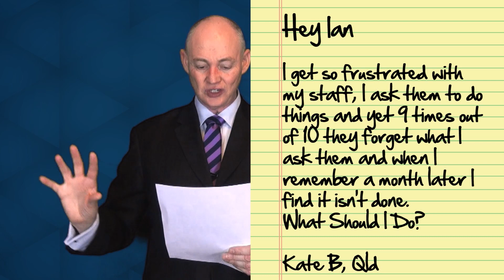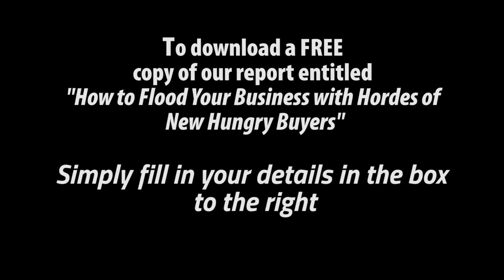How To Increase Business Profits - How to Get What You Want From Your Business!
The first episode of Streetsmart Tv, a brand new program giving helpful hints and tips to business owners and entrepreneurs all around the world.

This weeks special guest is "the millionaire maker" Mal Emery, who is responsible by buying, building and selling more businesses then anyone else in Australia.

This will teach you How To Increase Business Profits.

If you want to submit questions for next weeks "Ask the Expert" segment, please submit them to our facebook page.
We look forward to your feedback.

To discover how to become a Highly Paid, in Demand Business Consultant go